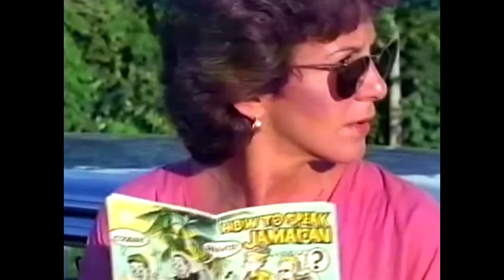Jimmy Cliff - Reggae Night Vdj SCCV